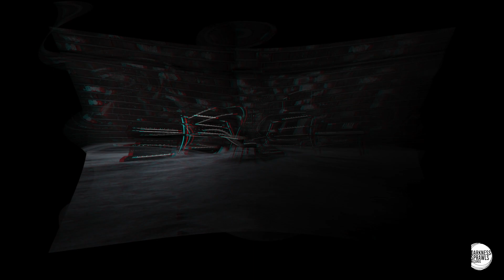Dorian Parano - Saturation (Electrik Dogg remix) [DSR013]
Coming soon on Darkness Sprawls Records

Darkness Sprawls Records 2020